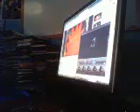DistantCousins Looking out For #1 @Randy'sVinalTap